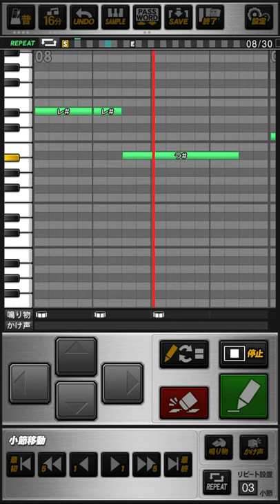巨人 寺内崇幸 応援歌 プロスピA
《パスワード》
おどねたよねまおおおてふおせぶおぬはだたおけのびけむえのぜれどゆんずくよぎひてよぎてねずんなぐおばあぬらながやにわよくどのはつえぶるぞわめのぜこもせもぶやれいにげふざくれむおざにずふおおくおすぶげされうきりごすにやてぞやきどろににむしねみぐ

誰も追えぬ右中間  狙いを定めて
弾き飛ばせ  寺内崇幸